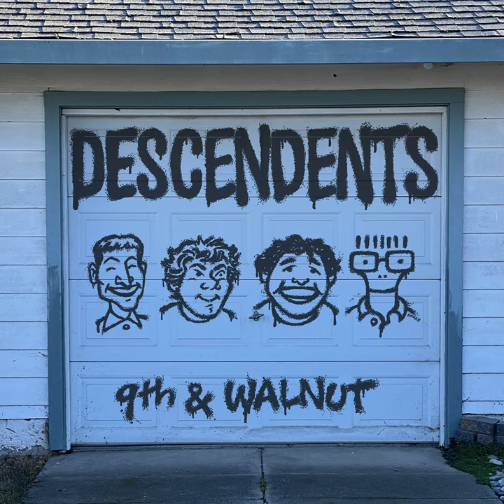Lullaby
Lullaby · Descendents

9th & Walnut

Producer: Bill Stevenson
Engineer: Bill Stevenson
Engineer: Jason Livermore
Engineer: Milo Aukerman
Music  Publisher: Alltudemic Music (BMI)
Composer  Lyricist: Frank Navetta